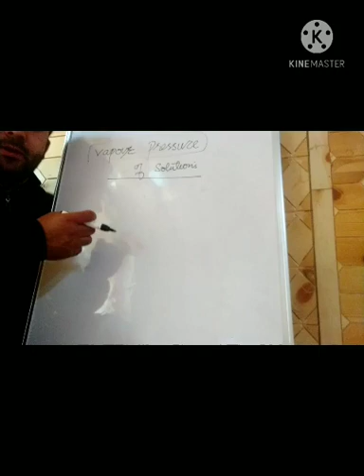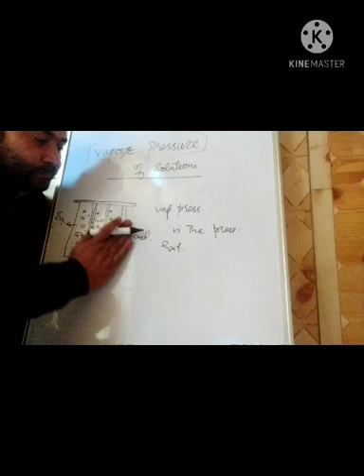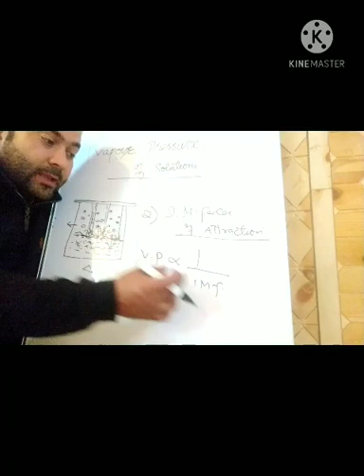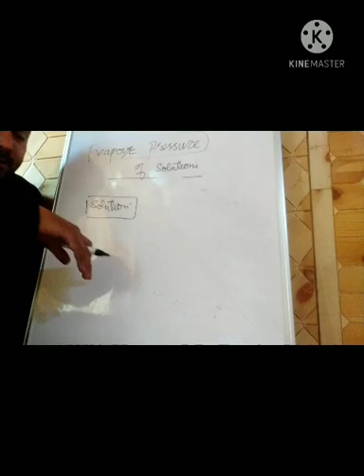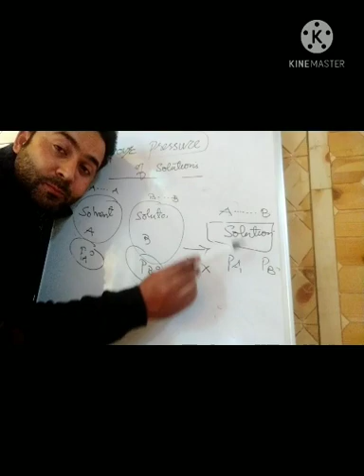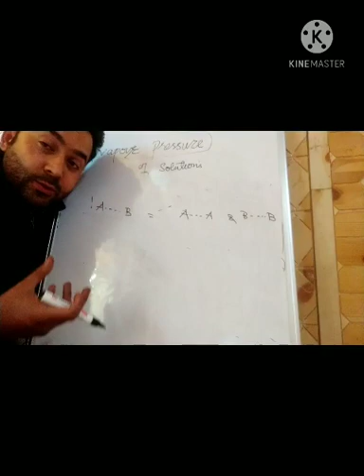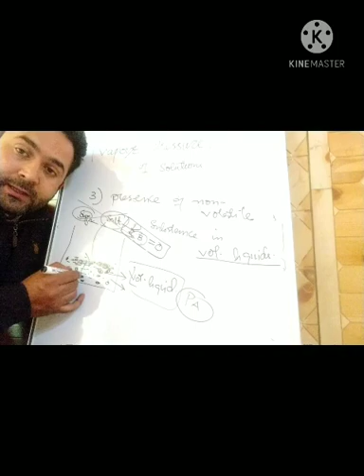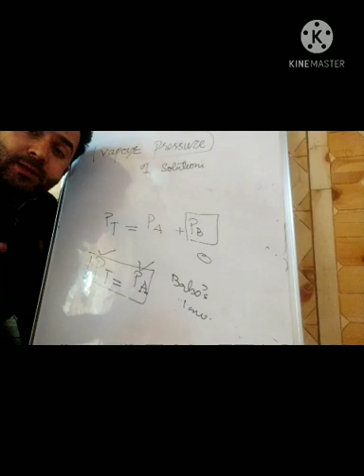SOLUTION LECTURE 1 VAPOUR PRESSURE / THE INTRODUCTION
Class 12th / SOLUTIONS